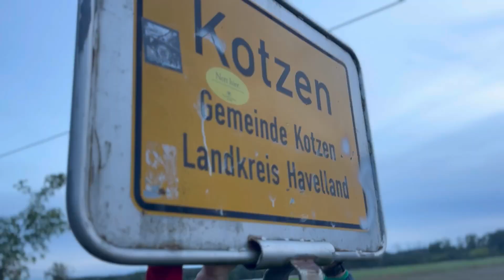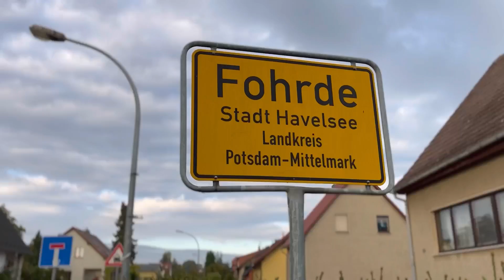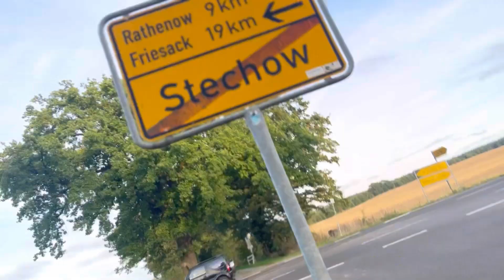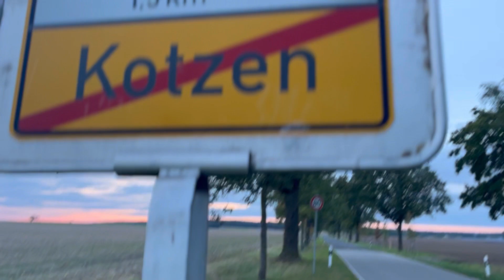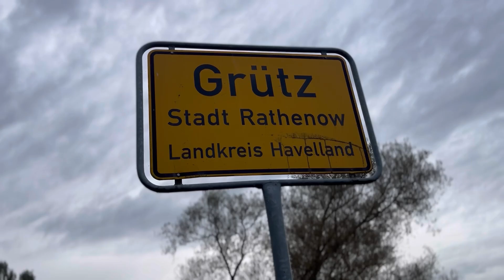ULTRA BÜCKATHON - 1 Woche Müll sammeln EXTREM I Teil 1 - 42km Laufen bis Kotzen + 42km mit Fahrrad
ULTRA BÜCKATHON - 1 Woche Müll sammeln EXTREM
Teil 1 - 42km Laufen bis Kotzen + 42km mit Fahrrad

Zusammenhalt, Spaß und die stinknormale Strapaze für den Umweltschutz.

…mit Andreas Winkelmann, Feuerwehr Stadt Premnitz, die 8ten Klassen der Gesamtschule "Bruno H. Bürgel" Rathenow, Kindern der Kita Havelspatzen, 6C der Grundschule am Dachsberg, der HAW und Freunden…

…finanziell unterstützt durch die Deutsche Postcode Lotterie

Superheldenpeace ✌🏻